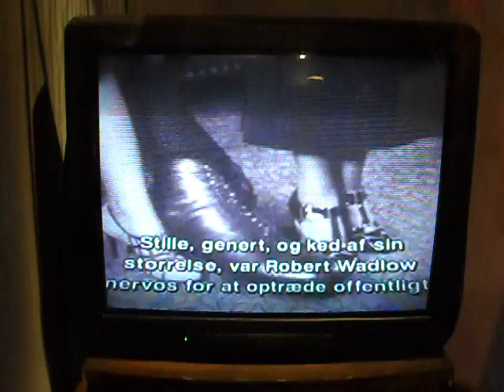Robert Wadlow Denemarken. Langste man ooit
Robert Wadlow staat in het Guinness book of record museum in Kopenhagen, zijnde de langste man in de moderne tijd, met een lengte van 2.72 meter.